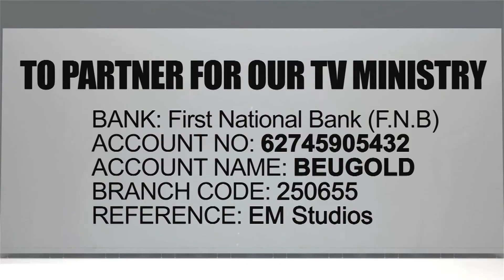MONDAY MORNING MIRACLE PRAYER (M3P) WITH PST JOHN ANOSIKE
Prayer for Breakthrough, Financial Miracles and open doors. Pray with Pst John and experience favor  and blessings in your day, week, month and year.